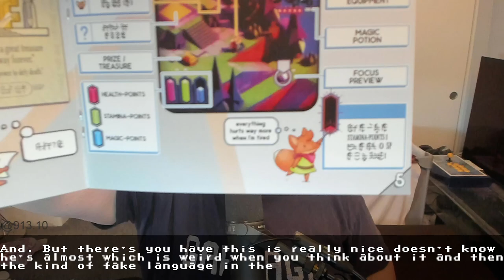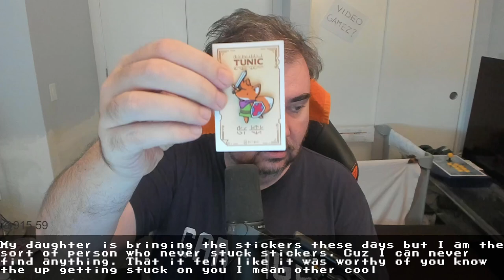South Korean Energy Drinks and A Tunic Manual! | Mail Call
We've gotten some cool stuff in over at the old P.O. Box, so let's take a look at some fresh South Korean energy drinks and some cool memorabilia related to Tunic!